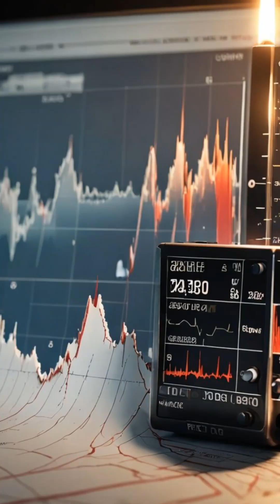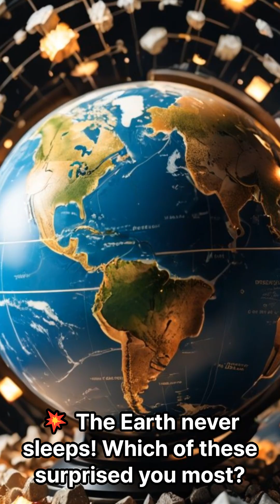Top 10 Most Earthquake-Prone Places in the World